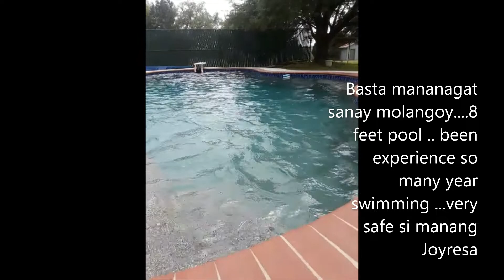house vlog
my daily vlog mix